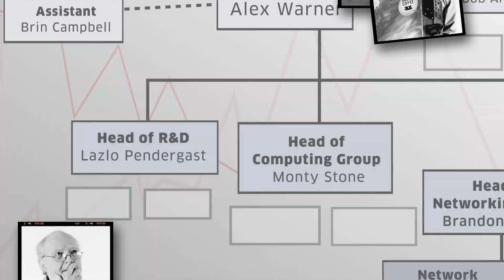The New Guy 2 Episode 3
Are you feeling stuck paying for increased capacity and bandwidth as your data explodes? You’re not alone. Connecting many different data centers are notoriously inflexible and can be increasingly expensive. All your CFO can see is dollars going out the door. Open up your options – and make your CFO your best friend – by looking at ways to consolidate your data centers and leverage the cloud. See how enterprises like Alex’s can build and run their own DCI to share data and control it their way. Less complexity, higher security and greater scalability: all with a better ROI.

Interested in consolidating your data centers and controlling costs? Download The New Guy eBook, Ask Alex, and discover how you can lower network costs while improving flexibility.